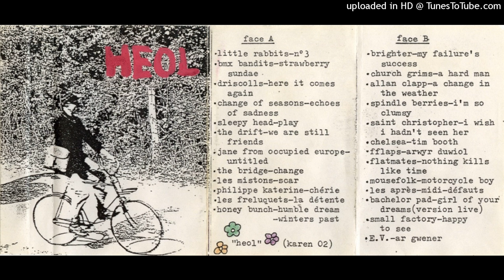Spindle Berries - I'm So Clumsy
Heol